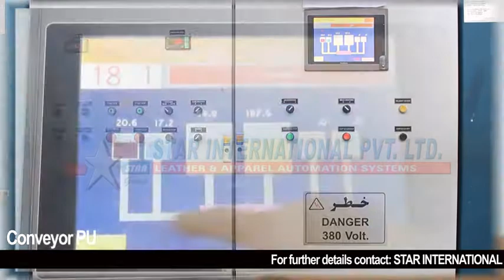ASADI Conveyor PU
This is an ASADI Conveyor PU.

Conveyor PU#PU#Conveyor#shoe machinery#footwear machinery#ASADI Brand